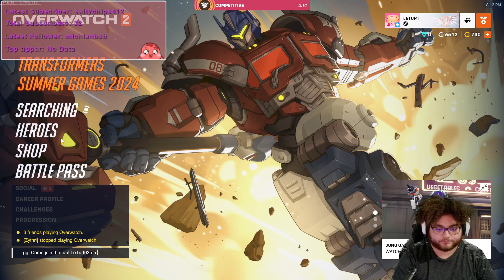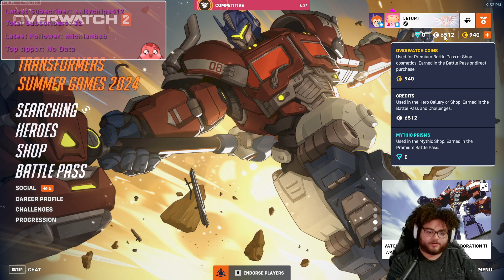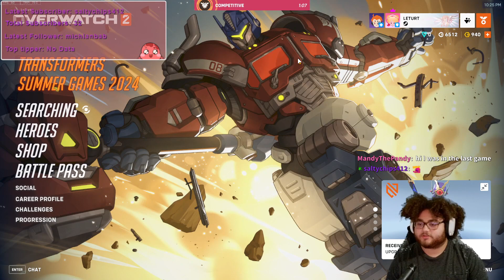Overwatch gameplay fo' today || !discord !donate !merch